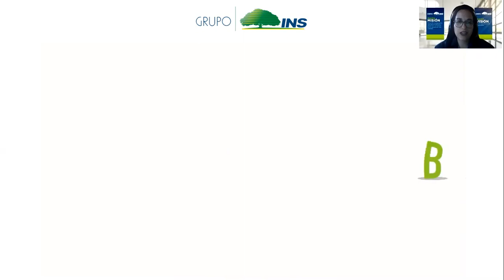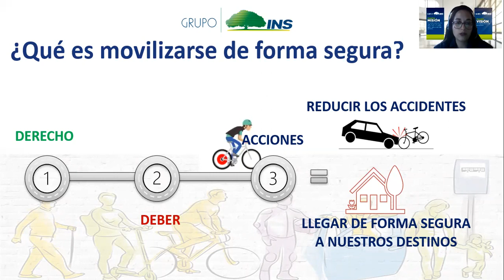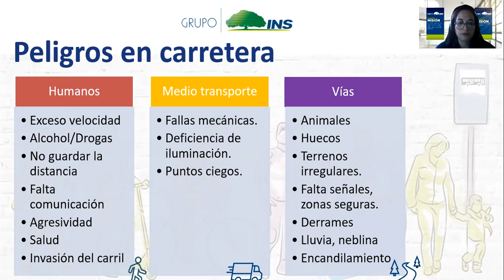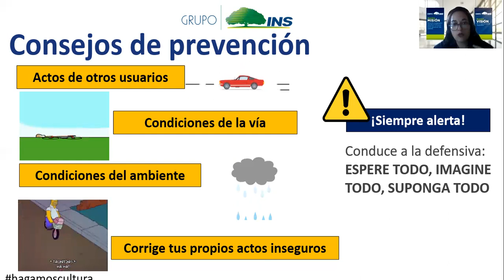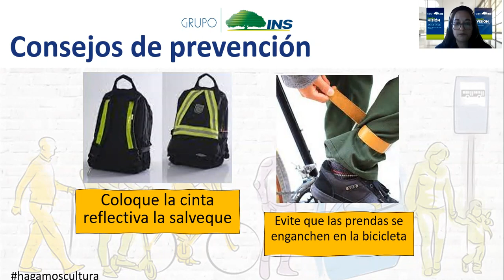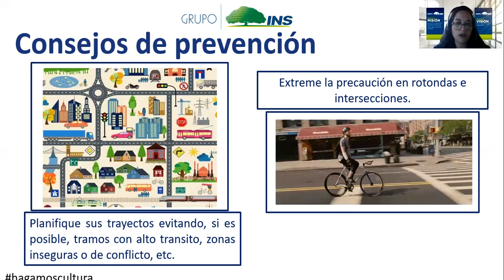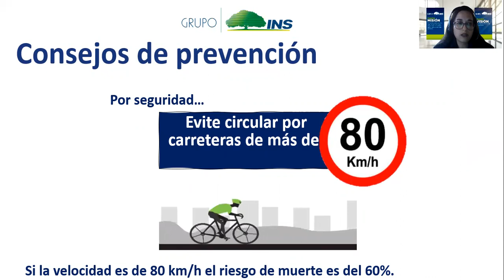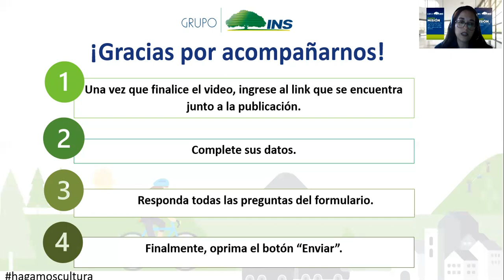Cleteando de forma segura 🚴‍♀️ 👍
Departamento Promoción y Prevención, Subdirección Relaciones Corporativas.